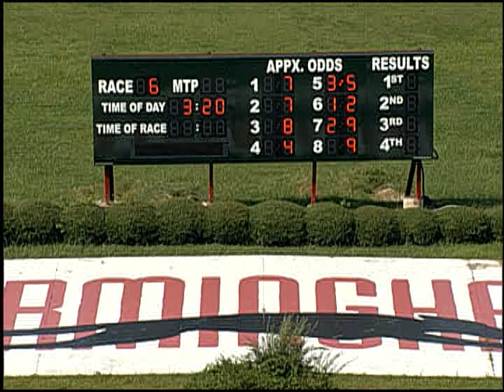09/02/17 Afternoon Race #6